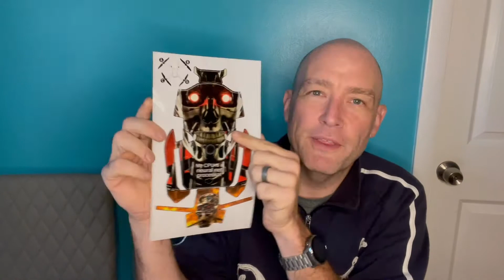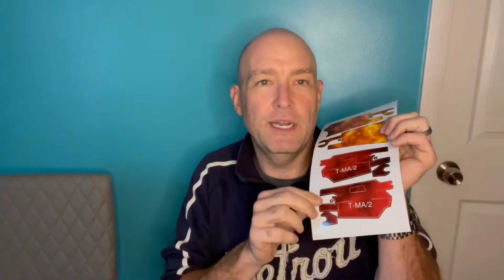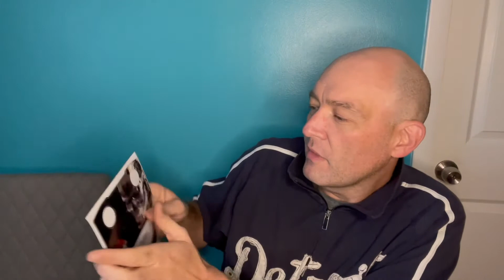Applying a skin to a Mavic Air 2 drone - Purchased from Decal Girl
Installing a skin decal on a DJI Mavic Air 2 drone.  The skin was designed at and purchased

It is Terminator movie themed including Skynet and Cyberdyne logos.  It also says, "I'll be back" and "My CPU is a neural net processor"

I am going to try using a hair dryer on some of the edges that didn't stick so well.  I saw that recommendation on Facebook.  Update:  The hair dryer made a big difference in the tightness of the decals, especially the edges that weren't adhering so well. The design is really growing on me as well.